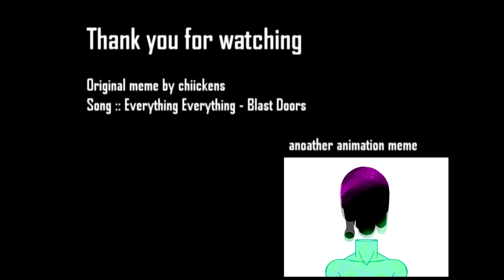[Animation meme]Blast doors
This my Second Animation meme!!
Though My animation skill is not quite good but I hope you enjoy this. And I really really love this meme! I really want to tell thank you to chiickens.